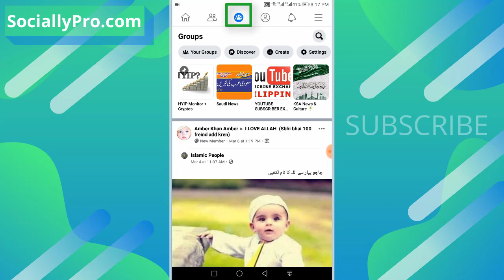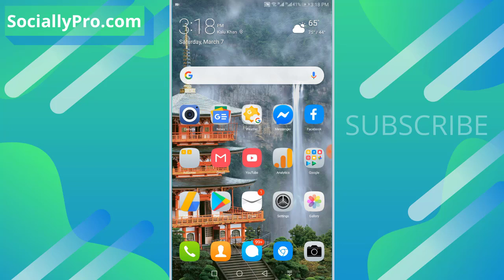How to Unfollow Groups on Facebook App Easily - Updated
Learn how to unfollow groups on the Facebook app easily step by step guide 2020 updated.